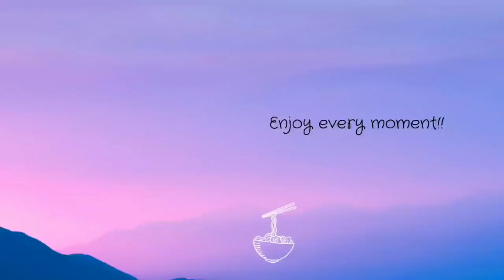Certified Kwalitaks Enduro Trail ang Bowling Tultulid, with TEAM ULEP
Bowling Tultulid, an all package trail near Baguio City that naturally leveled up and will surely satisfy Enduro enthusiasts looking for pure adrenaline and adventure. enduro enduro trails

Watch and enjoy mga KAROADIES!😃👍❤️ (9/25/2022)